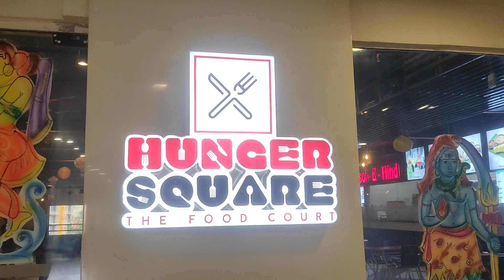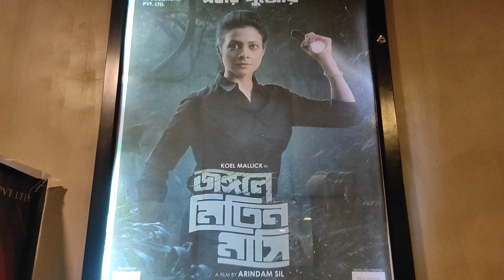A fam movie date and pandal hopping wid frdz |durgapujaseries |TheBlackBeauty|Shirsha Guha